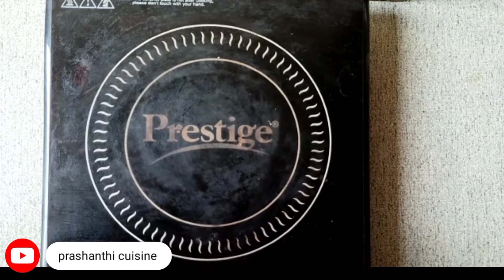Thambittunde / ತಂಬಿಟ್ಟು ಉಂಡೆ